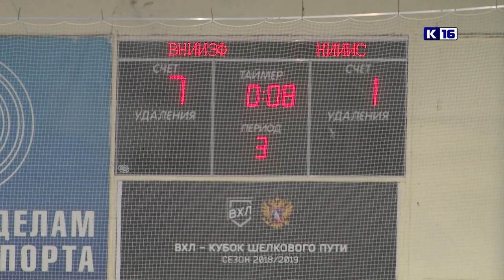В хоккей играют настоящие мужчины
В преддверии зимней «Атомиады» в Ледовом дворце прошёл товарищеский матч по хоккею между командами РФЯЦ-ВНИИЭФ и НИИИС имени Седакова из Нижнего Новгорода.